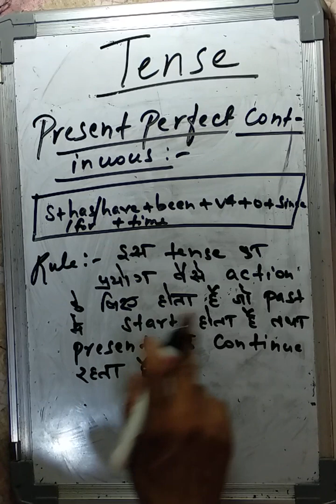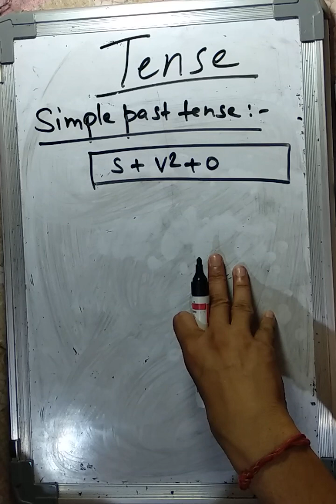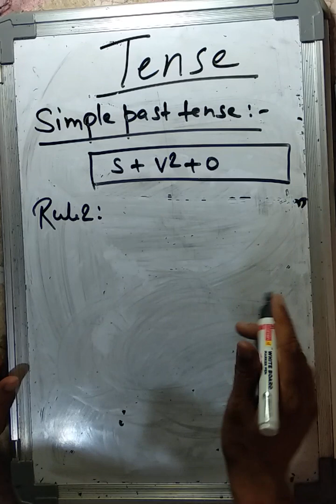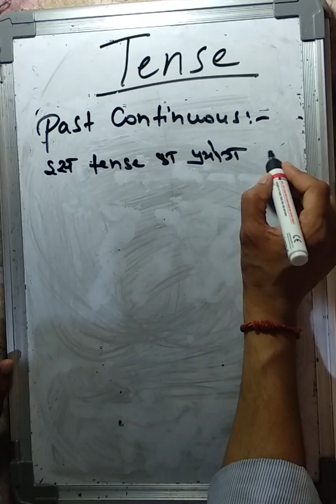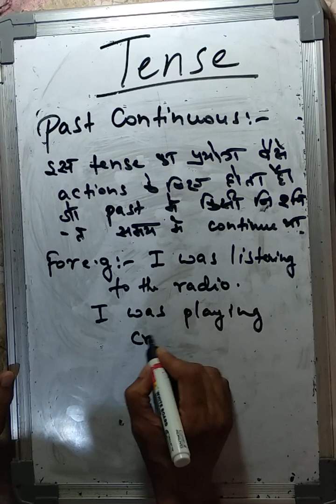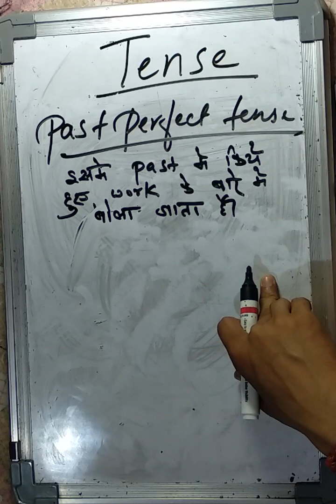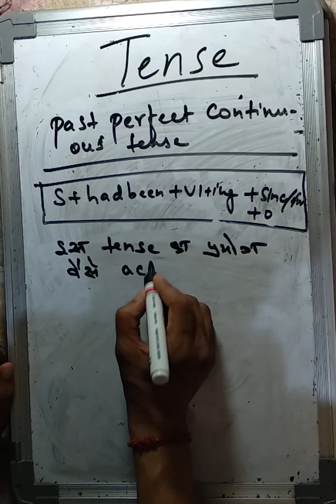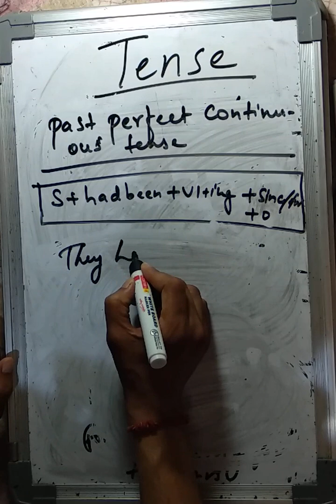Tense part -2